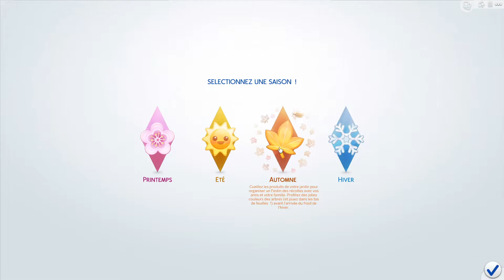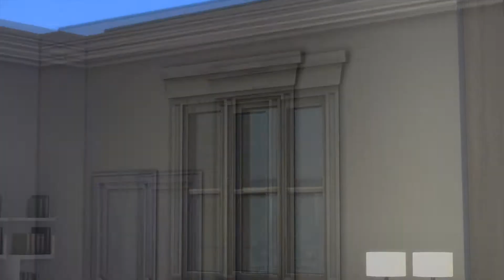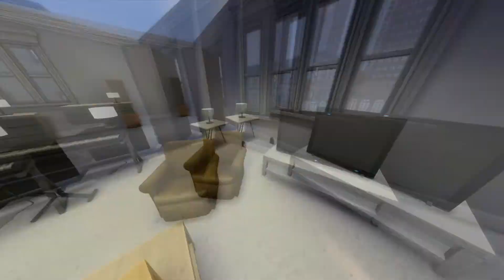Les Sims 4 Permis De Mourir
Nouvelle vid sur les sims